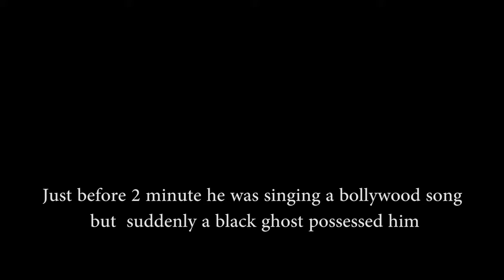MOST SCARIEST GHOST ATTACK SIGHTING EVER | Scary Ghost videos | LIVE GHOST ATTACK CAUGHT!